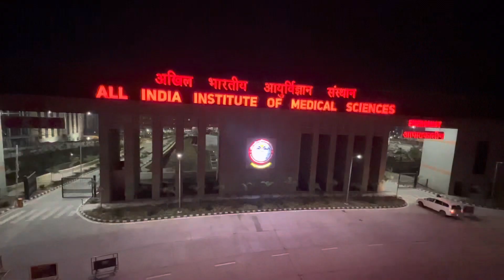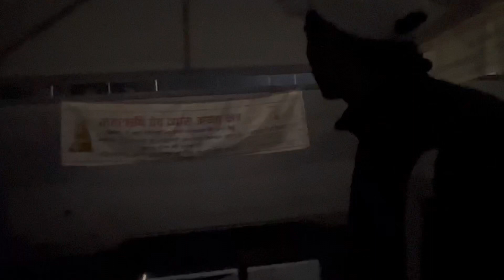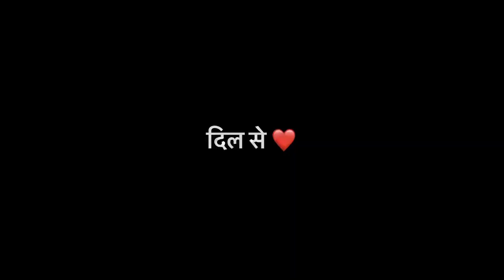Aiims Bilaspur night tour 😎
Aiims Bilaspur